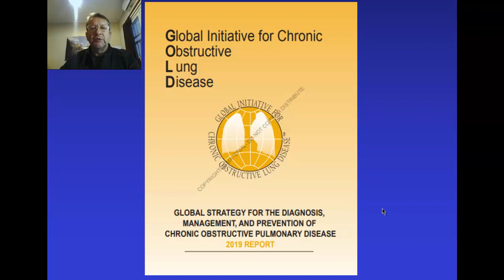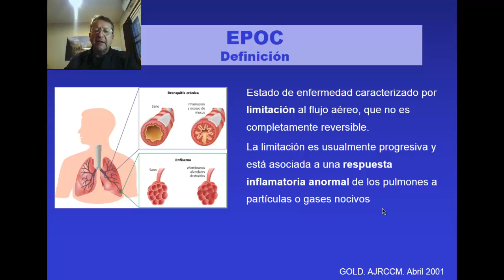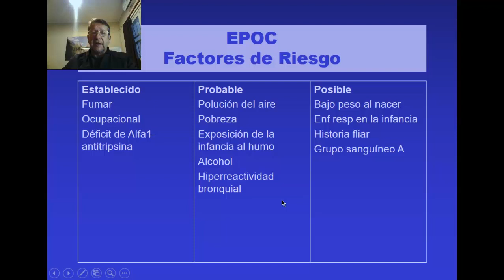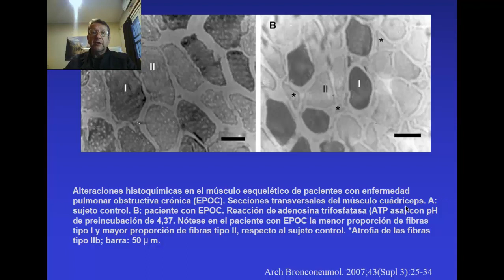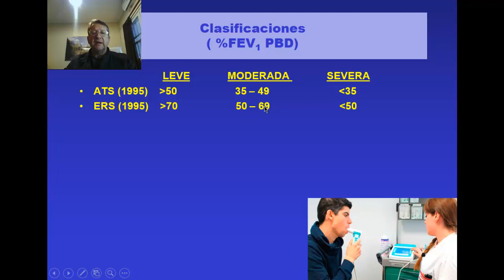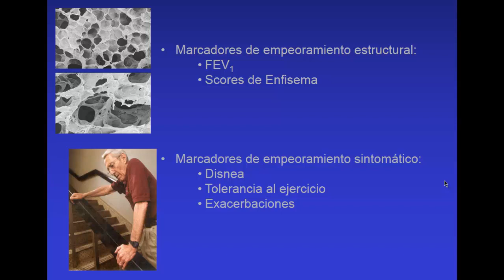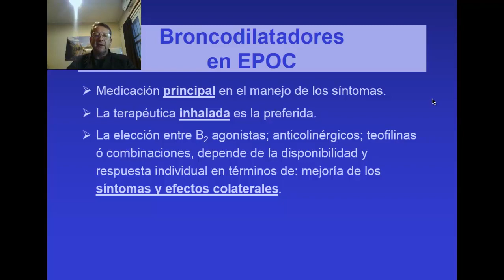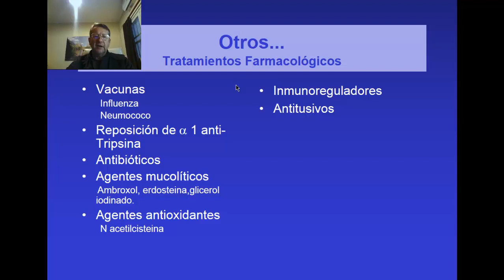Enfermedad Pulmonar Obstructiva Crónica (EPOC)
Es una clase para 4to año de Kinesio de la UNNE. Esta clase es sobre generalidades en las EPOC. Luego deberín ver las clases de Bronquitis crónica y Enfisema pulmonar